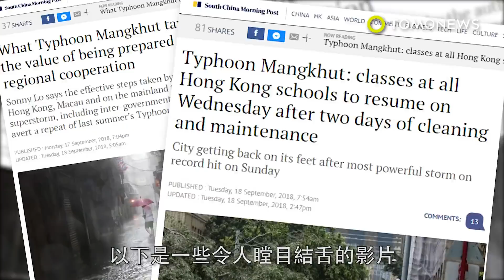颱風「山竹」重創香港 影片流出畫面駭人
過去幾天，山竹颱風襲擊香港，造成許多令人震驚的畫面，以下是一些令人瞠目結舌的影片。天啊！真的是太恐怖了。